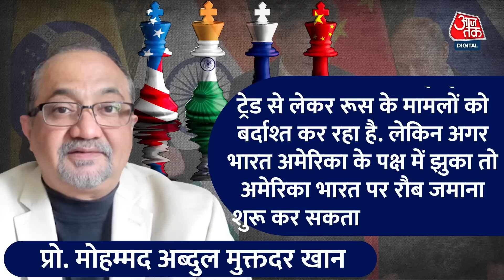India-Russia के संबंध मजबूत, रूस को हथियार-बारूद देकर China की करीब आने की कोशिश, US भड़का! | Biden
रूस-यू्क्रेन जंग के बीच अमेरिका के राष्ट्रपति जो बाइडेन अचानक पहुंचे कीव और यूक्रेन के राष्ट्रपति जेलेंस्की से मिलकर करोड़ों रूपये की सैन्य मदद का वादा किया. दूसरी ओर, अमेरिका के विदेश मंत्री एंटनी ब्लिंकन ने दावा किया कि चीन रूस को हथियार और गोला-बारूद देने पर विचार कर रहा है. रूस-चीन की नजदीकी से अमेरिका भड़क गया है.

In the midst of the Russia-Ukraine war, US President Joe Biden suddenly arrived in Kiev and met Ukraine's President Zelensky and promised military aid worth crores of rupees. On the other hand, US Secretary of State Antony Blinken claimed that China is considering giving arms and ammunition to Russia. America is infuriated by the closeness of Russia-China.